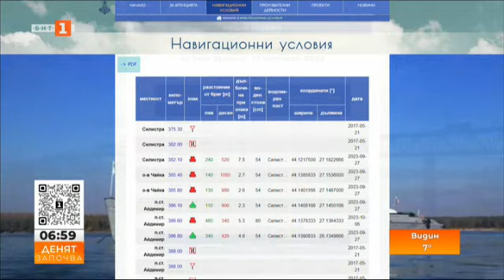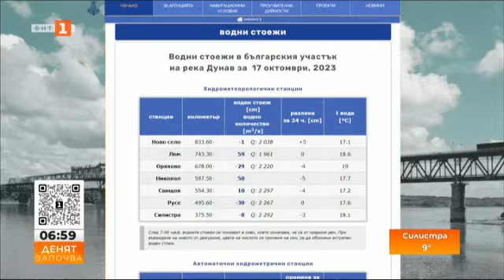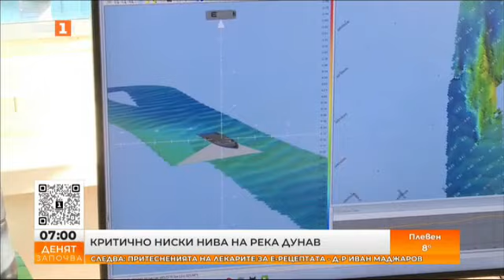КРИТИЧНО НИСКИ НИВА НА РЕКА ДУНАВ (18.10.2023)